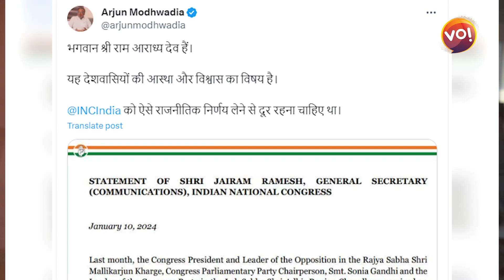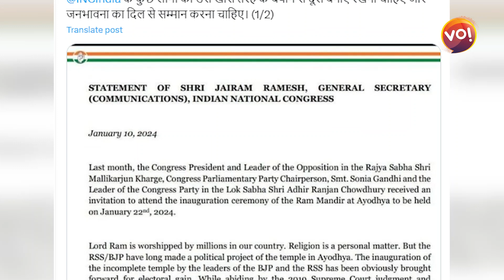Loksabha પહેલા Gujarat BJP Congressના બે નેતાઓને ભાજપમાં લઈ લેશે?